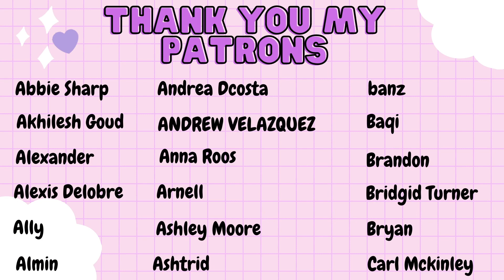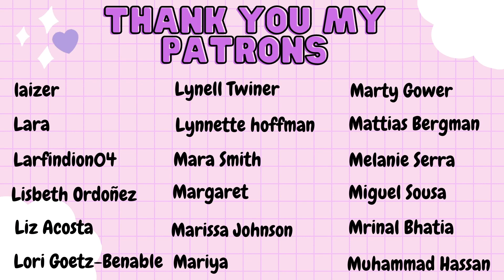Squid Game 1x6 ~ ''Gganbu'' ~ Reaction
Hi Guys,

I am back with a brand new Korean show that is not your average type of watch! This had me on edge and I am shocked!! In order to help those have severe debt problems, adults are all gathered together to play their childhood games. Win 6 games and you win an enormous cash prize. Only catch, if you get eliminated well BUH BYEEEEEE!

I am so into this storyline and I cannot wait to watch the rest and who will win the Squid Games.

Here I am watching Season 1 Episode 6 of Squid Game Reaction.